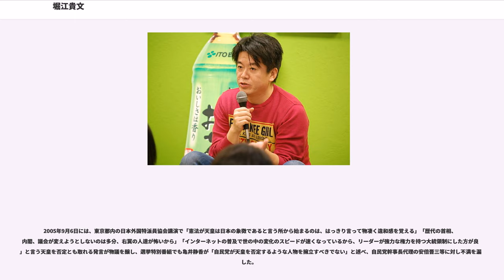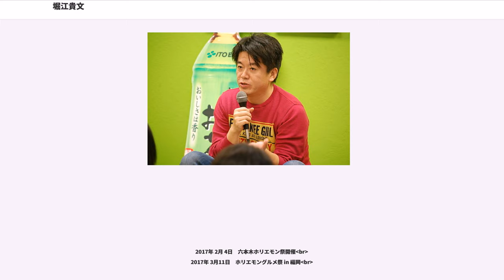堀江貴文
堀江 貴文（ほりえ たかふみ、1972年10月29日 - ）は、日本の実業家、著作家、投資家、タレントである。愛称はホリエモンだが、堀江本人があだ名やペンネームなどを名乗る際にはたかぽんを自称している。sns media&consulting株式会社ファウンダー、インターステラテクノロジズ株式会社ファウンダー、株式会社7gogo取締役、日本ゴルフ改革会議委員、Jリーグアドバイザー、大阪府の特別顧問（国際博覧会（万博）担当）である。元ライブドア代表取締役社長CEOである。

久留米大学附設中学校・高等学校卒業、東京大学文学部中退。中学・高校時代の同級生に、後に衆議院議員となる古賀篤、ソフトバンク社長室長などを務めた三木雄信、ガンホー・オンライン・エンターテイメント創業者の孫泰蔵（孫正義の実弟）がいる。

1996年（平成8年）4月、有馬あきこらと共に有限会社オン・ザ・エッヂを設立（なお、堀江はオン・ザ・エッヂを設立後に東京大学を中退している）。資本金には、有馬の父からの出資600万円が用いられた。1997年に株式会社に改組。同社は、当時のインターネットが普及しはじめた黎明期に、いち早くホームページ制作・管理運営を行う会社として注目を集め、レコード会社などの一流企業のサイト制作を請負った。2000年4月に売上高2億5000万円で東証マザーズに上場した。2002年、経営破綻した旧ライブドア社から営業権を取得した上で、ライブドアへ社名を変更した。ライブドアは証券取引法違反により、2006年4月14日に上場廃止となった。

2004年に経営難でオリックス・ブルーウェーブ（現：オリックス・バファローズ）との合併が決定されたプロ野球球団、大阪近鉄バファローズ買収を申し出た。買収の申し出を拒否されると、今度はそれまで球団のなかった東北に新球団を設立する計画を発表。球団名を「仙台ライブドアフェニックス」とし、監督としてトーマス・オマリーを招聘すると発表した。本業の競合他社でもある楽天と参入を競い合うが経営体力の不足等が指摘され、審査の結果、楽天（東北楽天ゴールデンイーグルス）の参入が決定。ライブドアの参入は実現しなかった。

2005年2月、自身が社長を務めるライブドアがニッポン放送の株を35%取得、同社最大株主となった。その後2月21日現在ニッポン放送株を40.1%取得したが、2005年4月、ライブドアの所有するニッポン放送株式全てをフジテレビジョンが取得したことで、買収は失敗した。

2005年8月16日、衆議院の解散（いわゆる郵政解散）に伴う総選挙において、自民党から福岡1区での立候補を打診されたが、出馬するかどうかは未定であることが明らかとなった。一方、民主党の岡田克也代表（当時）とも会談を行うが民主党からの立候補は見送られた。

自民党からは堀江の擁立に対する批判が相次ぎ、また、堀江が自民党の説得に応じず、ライブドアの社長を辞めないことを表明。堀江は無所属として亀井静香（当時自民党を離党し国民新党所属）の選挙区である広島6区で立候補すると発言したが、立候補の記者会見を自民党本部で行っていたこと、広島6区で自民党・公明党が候補を擁立しなかったこと、武部勤自民党幹事長や竹中平蔵経済財政政策担当大臣など自民党大物幹部が堀江の応援演説に訪れていた（武部は「我が弟です、息子です」と堀江を持ち上げた）ことから、自民党による亀井静香への対立候補として世間から認知されるようになった。対立候補の当事者であり「刺客」という言葉を最初に用いていた亀井静香は、堀江について「自民党の刺客が自民党を名乗らない。忍者かね」と批評した。

2005年9月6日には、東京都内の日本外国特派員協会講演で「憲法が天皇は日本の象徴であると言う所から始まるのは、はっきり言って物凄く違和感を覚える」「歴代の首相、内閣、議会が変えようとしないのは多分、右翼の人達が怖いから」「インターネットの普及で世の中の変化のスピードが速くなっているから、リーダーが強力な権力を持つ大統領制にした方が良い」と言う天皇を否定とも取れる発言が物議を醸し、選挙特別番組でも亀井静香が「自民党が天皇を否定するような人物を擁立すべきでない」と述べ、自民党幹事長代理の安倍晋三等に対し不満を漏らした。

選挙の結果としては、亀井静香の地盤である広島6区では...